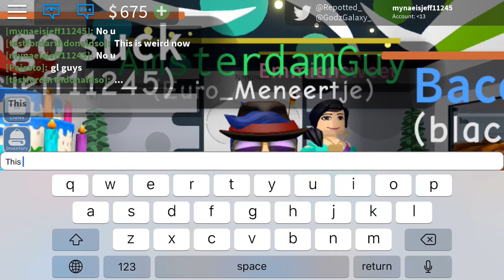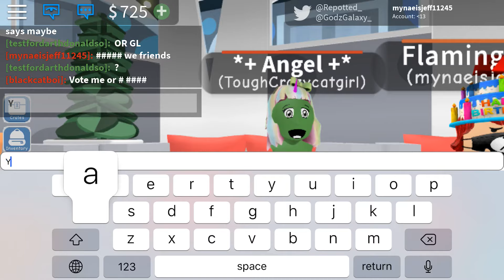I put I hate flamingo in my name and this happened...